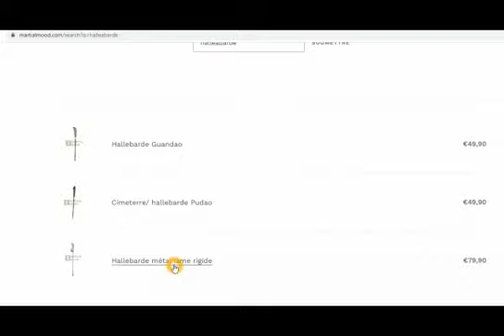hallebarde lame rigide martial mood